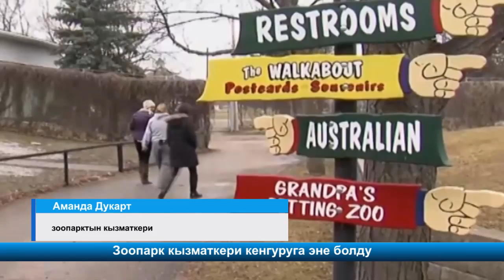Зоопарк кызматкери кенгуруга эне болду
АКШнын Уопетон шаарында зоопарк кызматкери кичнекей кенгуруга эне болду. Аманда аттуу айым энеси өлүп калган жандыкты сактап калуу үчүн, аны баштыкка салып котөрүп жүрөт. ал күн-түн дебей кенгуруну карап, өсүп жетилүүсү үчүн, колдон келген аркетин көрүп жатат.